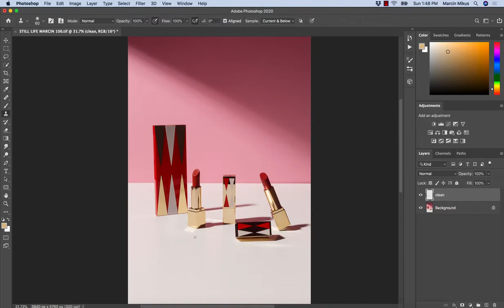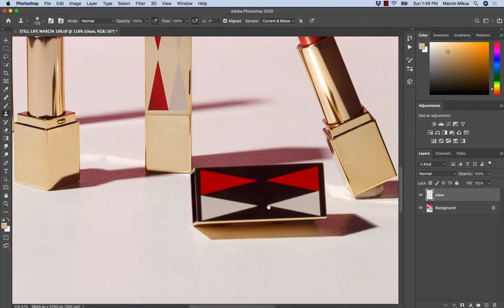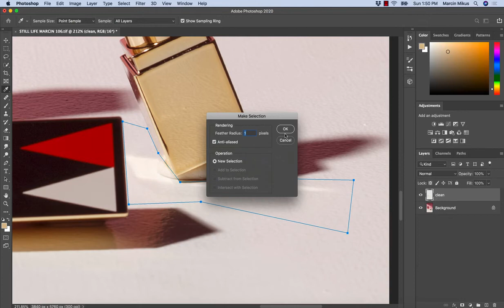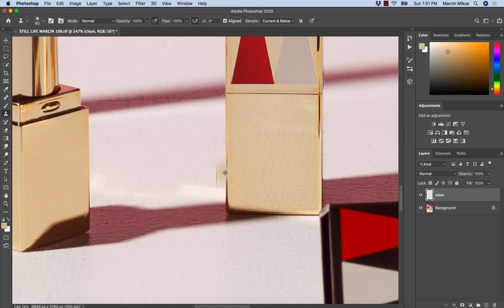New Professional product retouching in Photoshop Floor Reflections Prat-4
New Professional product retouching in Photoshop Floor Reflections
Making the right choice of photograph to create a reflection for is a first, and very important step. Not all photos will be suitable.
Pre-visualize how a Photoshop reflection will look on the photo. If there are elements in the foreground overlapping onto the area you want to make a mirror image of in Photoshop this will be more complicated.
Choose a photo with a clean line at the bottom of the part you want to reflect. This will mean the result can be more realistic looking.
For this tutorial, I have chosen a photo of a house at dusk. I have cropped the bottom of the photo where there was nothing of interest.
If I hadn't cropped it there would be too much dark space between the house and reflection. Keep this in mind when you choose a photo to use.